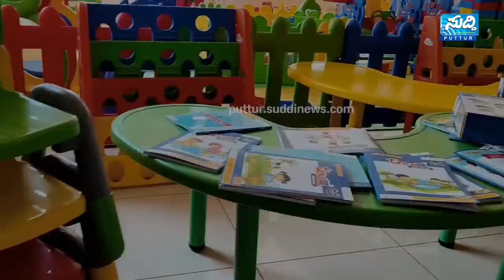𝗕𝗘𝗧𝗧𝗔𝗠𝗣𝗔𝗗𝗬 ಗ್ರಾಮದಲ್ಲಿ ಹೇಗಿದೆ 𝗘𝗟𝗘𝗖𝗧𝗜𝗢𝗡 𝗧𝗥𝗘𝗡𝗗?!| ಯುವ ಮತದಾರರ ಒಲವು ಯಾರತ್ತ ಗೊತ್ತೇ?! | ಗ್ರಾಮಕ್ಕೊಂದು 𝗥𝗢𝗨𝗡𝗗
Bettampady , Renja (puttur Taluk) Public opinion on puttur mla elections 2023
Students, Auto Rikshaw Drivers, Common People talk about candidates.
BJP, CONGRESS, JDS , AAP
Ashok Kumar Rai Kodimbady, Arun Kumar Puthila, Asha Thimmappa, Divyaprabha Gowda Chilthadka
ಬೆಟ್ಟಂಪಾಡಿ ಎಲೆಕ್ಷನ್ ಟ್ರೆಂಡ್ , ಗ್ರಾಮಕ್ಕೊಂದು ರೌಂಡ್
Public Opinion Karnataka Mla Election 2023
𝐒𝐮𝐝𝐝𝐢 𝐍𝐞𝐰𝐬 𝐏𝐮𝐭𝐭𝐮𝐫

Kannada , Tulu